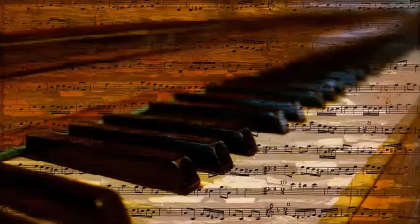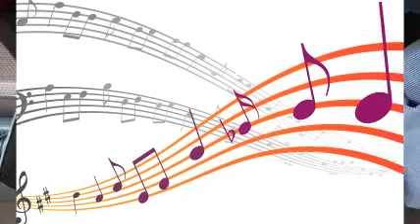Lester Young - Mean to Me (1946)